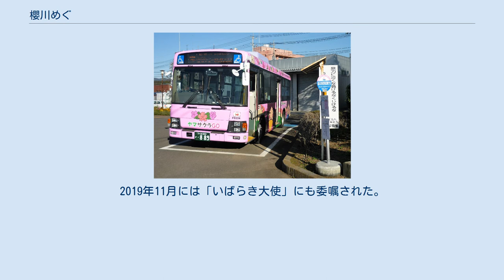櫻川めぐ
過去のプロ・フィット所属者
櫻川 めぐ（さくらがわ めぐ、1988年10月24日 - ）は、日本の女性歌手、声優。
旧芸名は「桜川 めぐ」（読み方は同じ）。
茨城県桜川市出身。
 芸名は桜川市に由来する。
プロ・フィット声優養成所を卒業。
株式会社S所属。
 「さくらがわ応援大使」であり、「桜川市バス」の車内自動放送の声も担当。
 中学時代にミュージカルで『美女と野獣』の主人公ベルを演じたことをきっかけに演技や歌に興味を持つようになる。
その後、プロ・フィット声優養成所11期生として入所し、プロ・フィット所属となる。
 養成所在学中に、PSP用ゲーム『この青空に約束を― てのひらのらくえん』のオープニングテーマ「つまさきMovin'on!」で歌手デビュー。
2012年7月25日にランティスから「BRAVE BLADE!」でメジャーデビューを果たした。
 2016年4月1日付けでプロ・フィットを退所し、フリーランスとして活動。
2017年、声優および歌手活動名義を「櫻川めぐ」に改名、同年3月1日付で株式会社Sの所属となる。
 2017年7月、出身地である茨城県桜川市の「さくらがわ応援大使」に就任。
2019年11月には「いばらき大使」にも委嘱された。